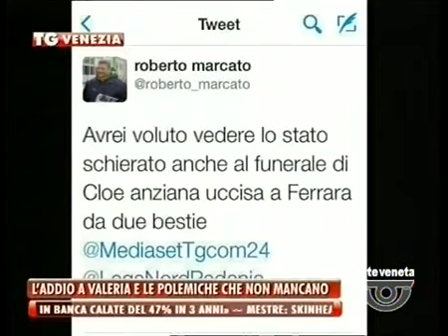TG VENEZIA - Edizione completa mercoledì 25 novembre 2015